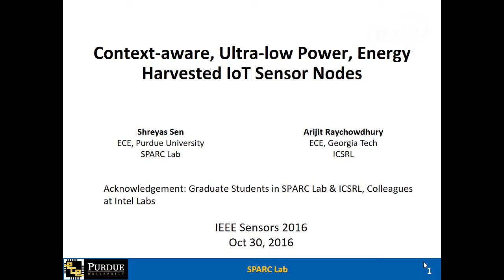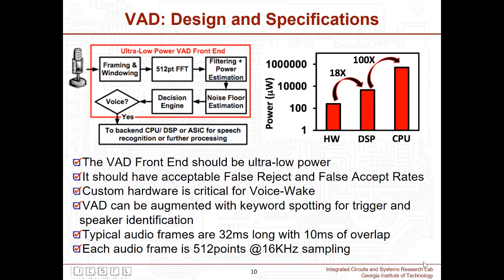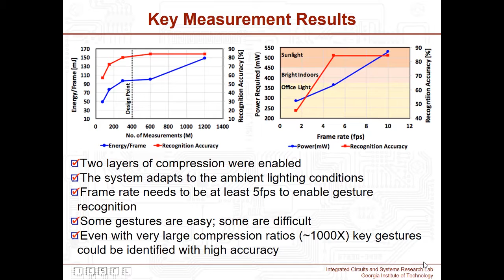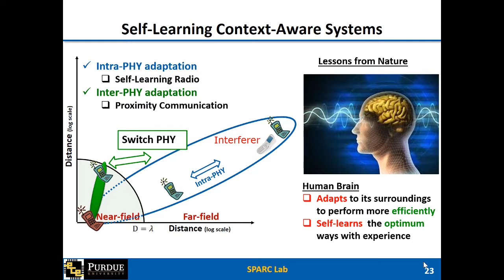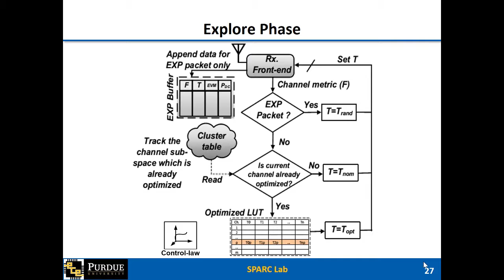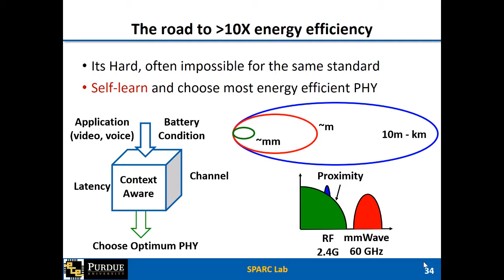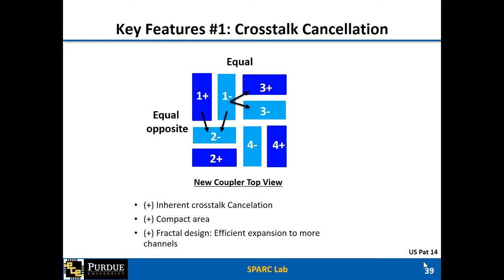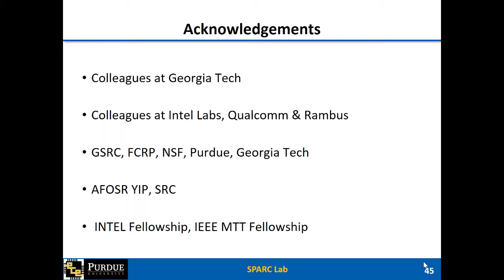(2016) Context Aware Ultra Low Power Energy Harvested IOT Sensor Nodes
Title:Context-Aware, Ultra-Low Power, Energy Harvested IoT Sensor Nodes

Presented by Arijit Raychowdhury and Sheryas Sen

Abstract: The widespread proliferation of sensor nodes in the IoT paradigm coupled with increasing sensor fidelity and data-acquisition modality is expected to generate 3+ Exabytes (one billion gigabytes) of data per day by 2018. Some of the data will be acquired and classified in-situ by the sensor front-end; and  relevant information needs to be communicated to the edge of the cloud in real-time with the minimum amount of energy. The communication fabrics that will handle this enormous amount of IoT workload will need to be energy-efficient under a wide dynamic range of process, voltage and temperature corners; as well as under changing contexts like channel conditions, applications, QoS and data-rate requirements. Moreover, the IoT devices will often include multiple parallel communication fabrics like wired, proximity, mm-wave, 5G, Bluetooth, ZigBee, LoRa, BTLE etc. We will discuss how self-learning can enable contextaware communication in adaptive sensors to allow minimum energy/information for any given communication scenario. The methodology for performance vs. energy trade-off through context-aware operation within and among multiple PHYs are applicable for a wide variety of sensor modalities and order(s) of magnitude changes (b/s to hundreds of Mb/s) in data-rate and latency requirements. Such energy-efficient communication (Shannon’s Law) along with low-power computing (Moore’s Law), is expected to harness the true potential of the IoT revolution with swarm of distributed and connected sensors and produce dramatic societal impact.